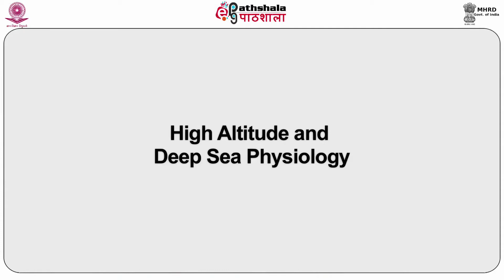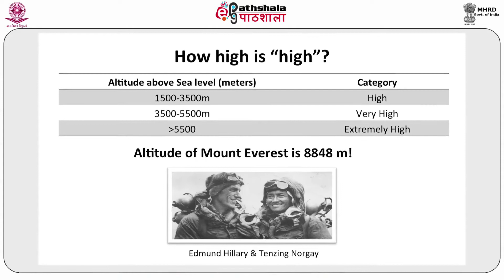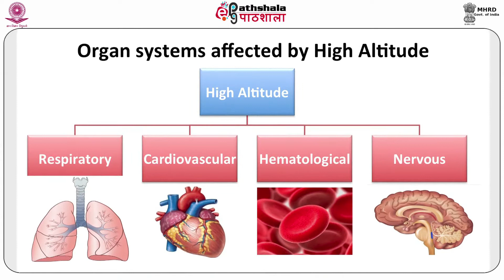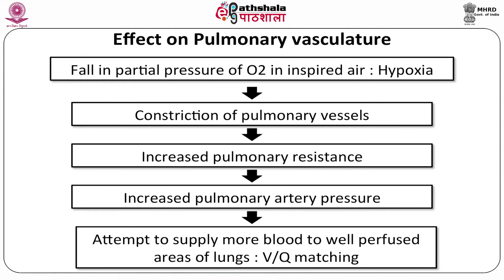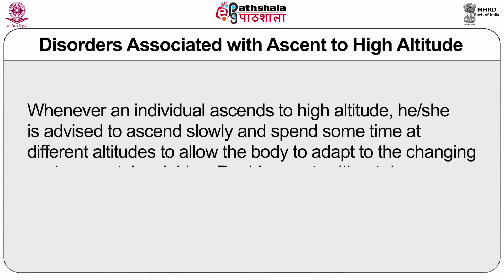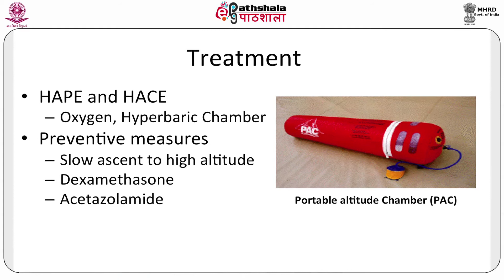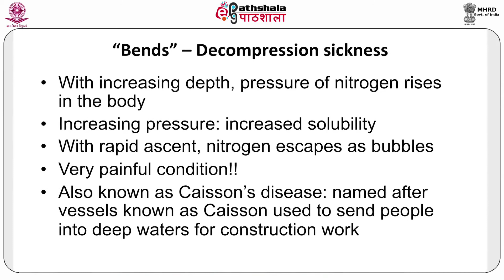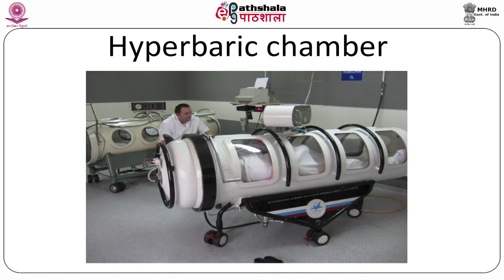High Altitude and Deep Sea Physiology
Subject:Biophysics
Paper: Physiological biophysics